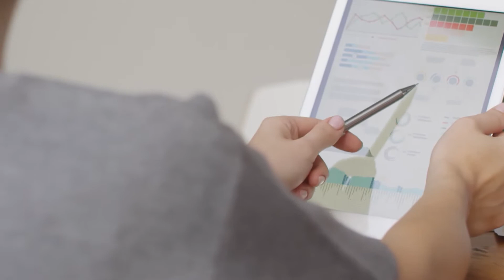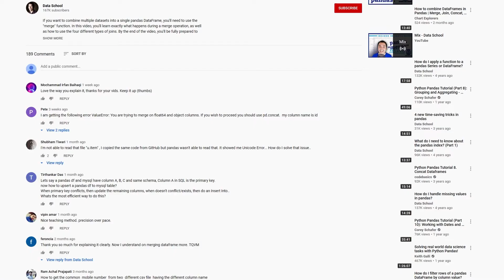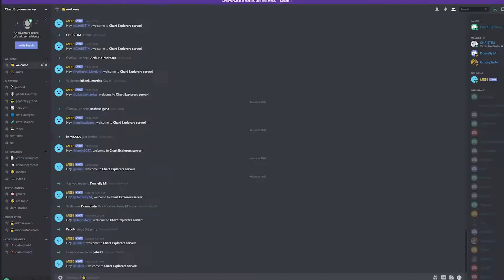11 Tips to Level Up Your Data Science Skills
In this video we go over 11 tips to become a better data scientist / analyst. It's hard to know sometimes what you need to do to improve or what to do after you have learned the basics. Here are some things I have done to help me become a better analyst.

Python & Data Merch - I think this is pretty cool stuff let me know what you think!

►►Learn Data Analysis (this goes into advanced concepts - learn up to and including Logistic regression - you don't need this before you start applying for jobs but it can help)
►►Learn Time Series Analysis (this is an important skill in SOME jobs, but you don't need this before you start applying for jobs)

For a more technical / hands on approach consider Dataquest (this is where I learned much of what I know). You will learn will learn SQL, Python, R, and more)! This is a recommendation link I do not get paid, but you will get $15 dollars off.

Recommended Books

(not sponsored - but I can get free premium access to Dataquest when you use this link)

0:00 Intro
0:09 Tip 1: Fuzzy Concepts
1:14 Tip 2: Fresh Data
1:45 Tip 3: Reading
2:12 Tip 4: Library
3:09 Tip 5: Listen
3:36 Tip 6: Answer
4:20 Tip 7: Other Code
4:57 Tip 8: Scavenger Hunt
5:24 Tip 9: Get Connected
6:04 Tip 10: Share
6:24 Tip 11: Repository

Videos from Pexels by:
Adailton Batista
cottonbro
Karolina Grabowska
Tony Schnagl
Jack Sparrow
Ketut Subiyanto